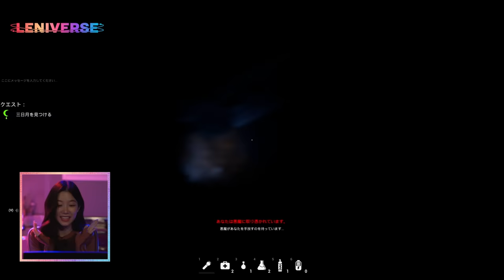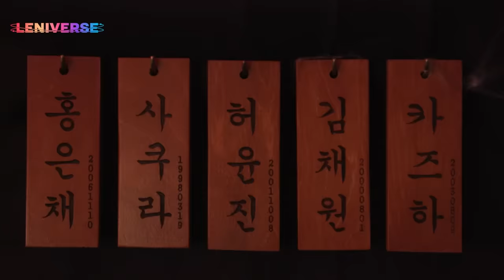[LENIVERSE] EP.21 켠 김에 퇴근까지 1편